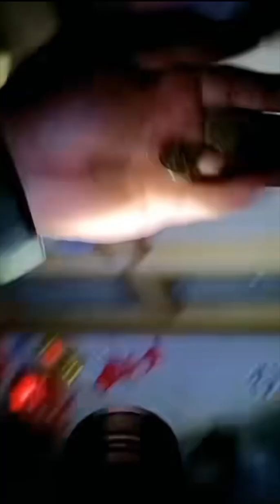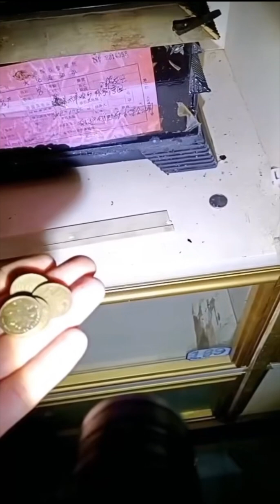Menerokai bekas pembakaran mayat China paranormal